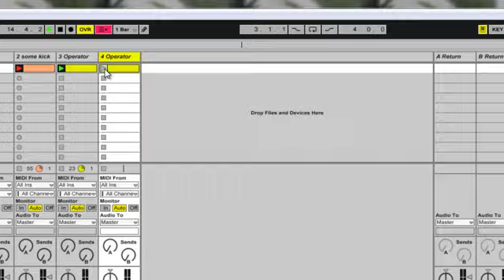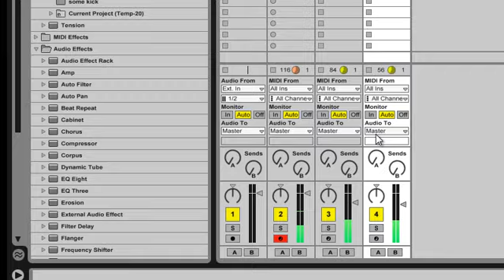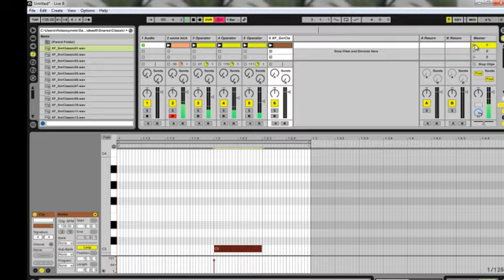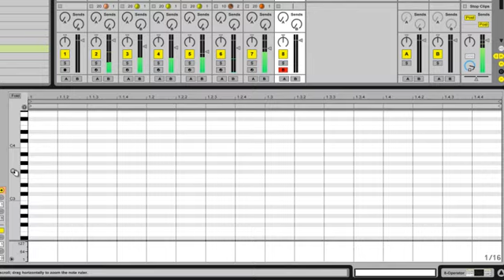Ableton Tutorials by Mandragora: 001 Basic Prog Psy